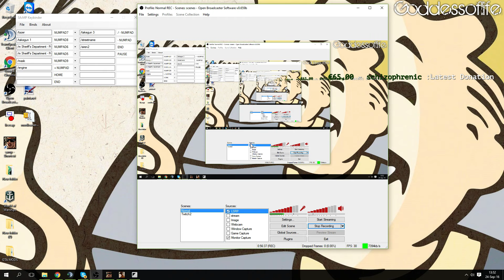[LSRP] The SASD Chronicles | Episode 21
♥ If you like you can donate and support my cause of making vids! :D
♥ WEBSITES

♥ LS-RP

♥ MODS